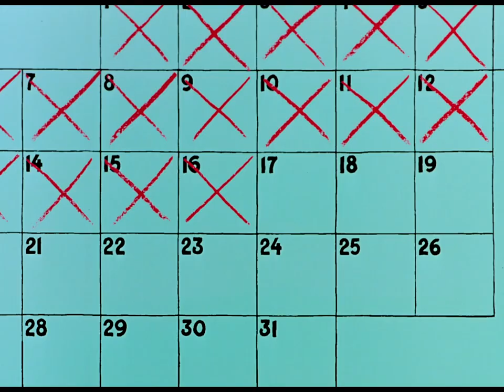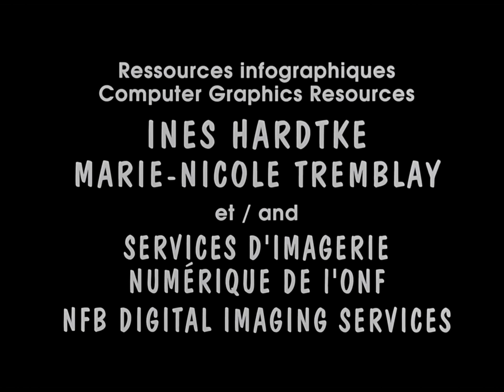Overdose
With school, tennis lessons, swimming lessons, art classes, homework and piano practice, a young boy leads such a regimented life that he has no more time just to be a kid.

Inspired by Article 31 of the United Nations Convention on the Rights of the Child, this short animated film by Claude Cloutier pleads for children’s right to rest and leisure.

Directed by Claude Cloutier -1994